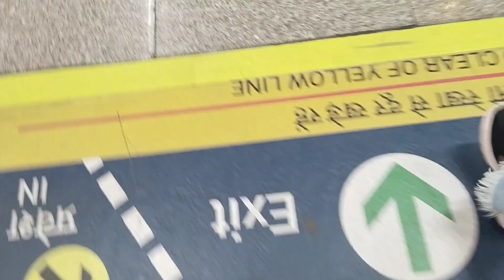Lucknow Metro travel first time with Guru 🚇 गुरु ने करी खूब मस्ती और धमाल 🥳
Thank You All For Your Support And Love Keep Supporting Keep Motivating... 🙏🙏❤❤

@Explore With Akanksha

PUBLISHED ON:-
12 JAN 2023